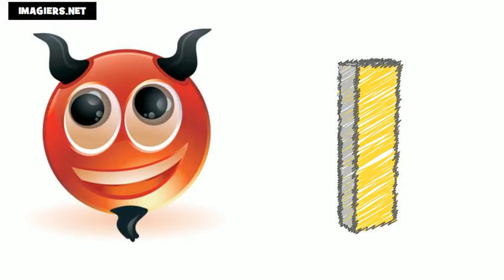imparare il francese # alfabeto francese